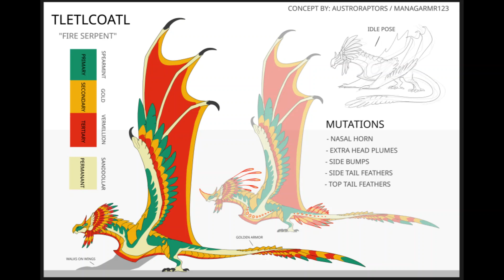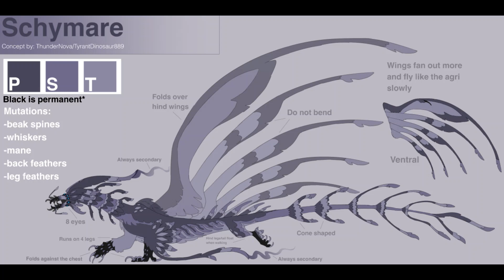Dragon Adventures concept art!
Botala by XTinyDragonX
Schymare by TyrantDinosaur889
Biovetus by TIPE_NAME
Alabula by Undeary
Tletlcoatl by Austroraptors
Adulese by CedarCicada
John Cena by John Cena